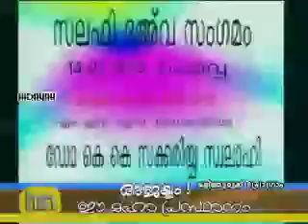അജയ്യം ഈ മഹാ പ്രസ്ഥാനം | ശുകൂർ സ്വലാഹി |കളിയാട്ടുമുക്ക്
AJAYYAM EE MAHA PRASTHANAM BY SHUKOOR SWALAHI @HIDAYA MULTIMEDIA
KALIYATTAMUKKU PROGRAM